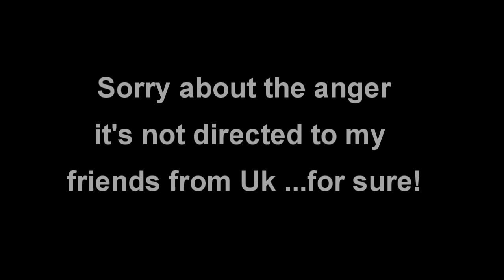Universal health care?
Just watch!
Video clip taken from "Hard ball" with Chris Matthews that airs on Msnbc